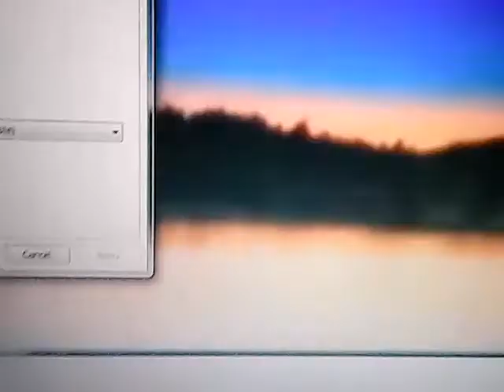Lyrick studios Arsenal Brighton pitch +1